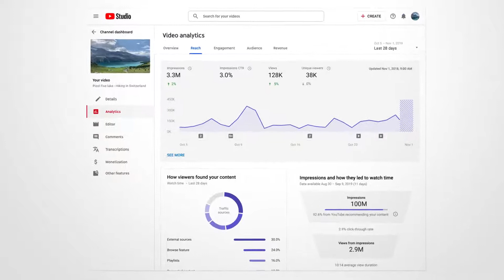The new and improved YouTube Studio is here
The new and improved YouTube Studio is here - your go-to spot for all things YouTube. As a creator, YouTube Studio allows you to access a new dashboard for important news, more powerful analytics with real-time metrics, comment filters, and a guided upload experience all in one place. to check it out.

And be sure to check out the entire series on how to use YouTube Studio
We'll walk you through how to navigate all the tabs in YouTube Studio, how to handle copyright, manage your video settings, invite people to help manage your channel, deep-dive into analytics, and much more!